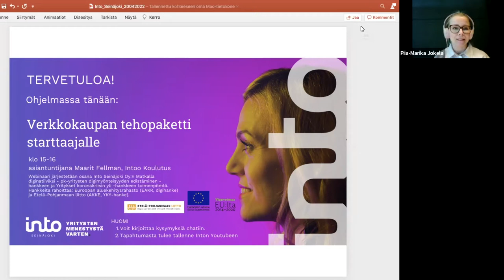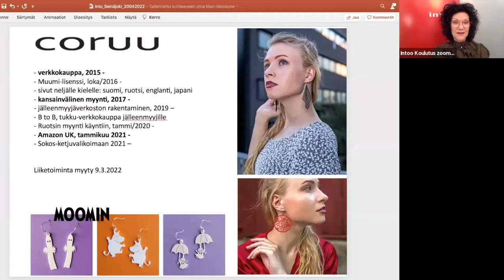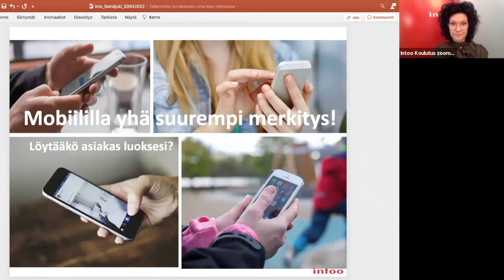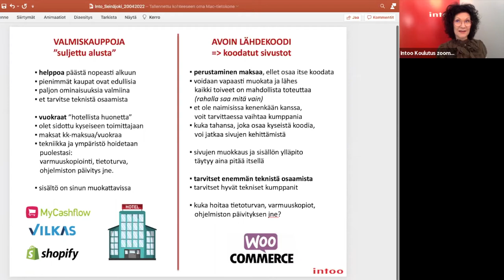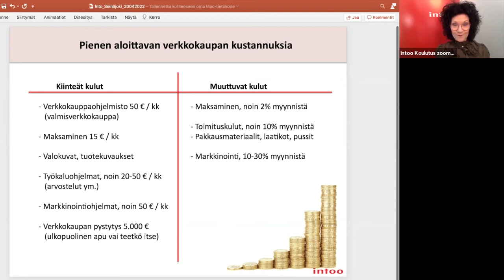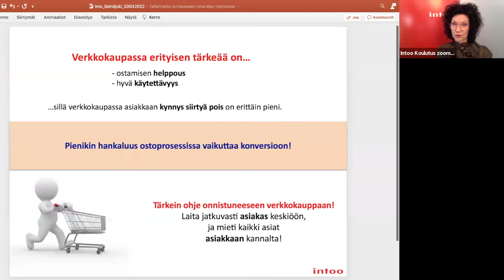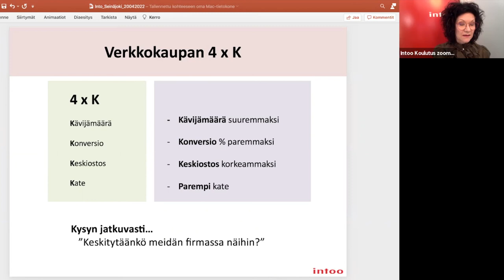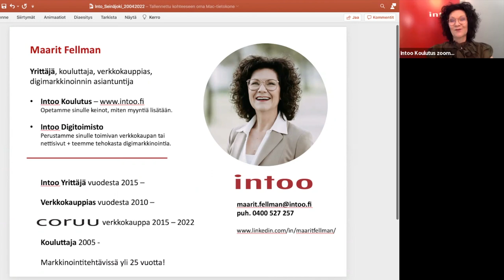Verkkokaupan tehopaketti starttaajalle, webinaaritallenne 20.4.2022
Uusia asiakkaita ja markkinoita valloittamaan verkkokaupalla? Haluatko oppia miten myyt tuotteitasi myös verkossa?

Verkkokaupan perustaminen on monella mielessä, mutta miten sen tekisi niin, että voisi välttää turhat sudenkuopat. Tämän webinaarin tavoitteena on tarjota tiivis tehopaketti verkkokauppaa suunnittelevalle. Haluamme auttaa sinua saamaan kaiken olennaisen tiedon ja pääsemään helposti vauhtiin!

Opit webinaarissa mm.
- Miksi verkkokauppa? Mitä lisäarvoa se tuo pk-yrittäjälle?
- Mitä toimivaan verkkokauppaan tarvitaan ja mitä se maksaa? Esimerkkejä kustannuksista.
- Verkkokauppa-alustat lyhyesti esittelyssä (mitkä vaihtoehdot sopivat pk-yrityksille)
- Verkkokaupan kaava 4xK on verkkokaupassa onnistumisen kannalta tärkein asia

Kouluttajana verkkokaupan ja digimarkkinoinnin asiantuntija Maarit Fellman, Intoo Koulutus Oy

Webinaari on järjestetty osana Into Seinäjoki Oy:n Matkalla diginatiiviksi - pk-yritysten digimyönteisyyden edistäminen -hankkeen ja Yritykset koronakriisin yli -hankkeen toimenpiteitä. Hankkeita rahoittaa: Euroopan aluekehitysrahasto (EAKR, digihanke) ja Etelä-Pohjanmaan liitto (AKKE, YKY-hanke).